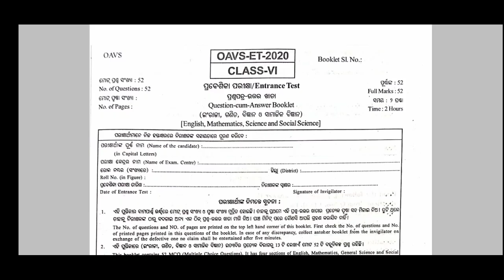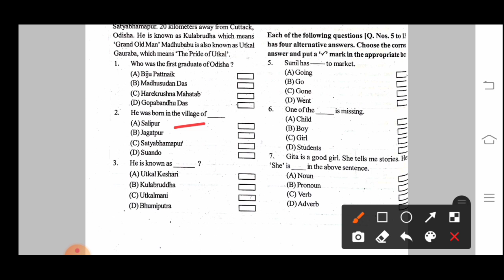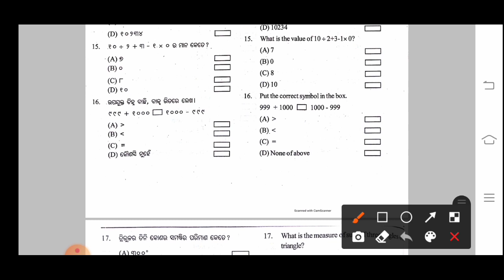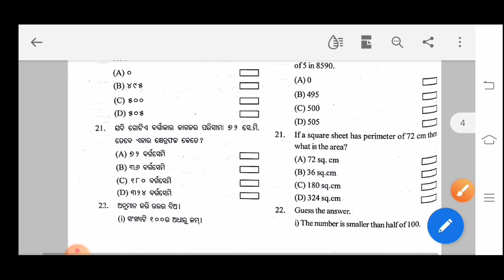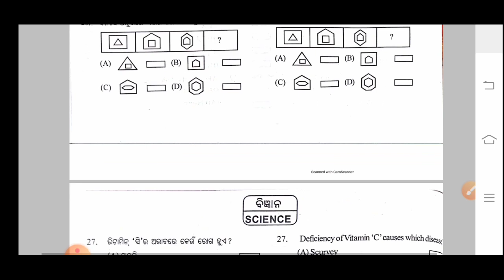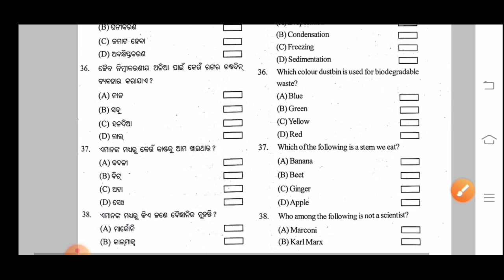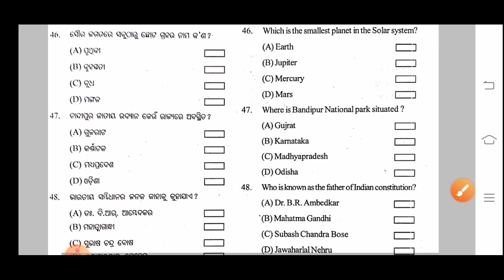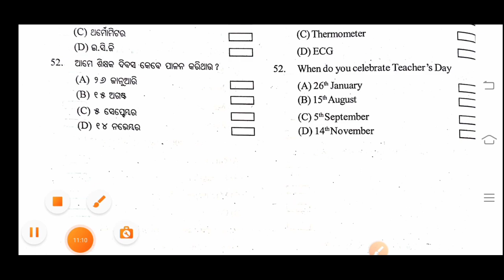Adarsha Vidyalaya Entrance Exam-2021 l OAVS-ET-PAPER 2020 ANSWER KEY I TARGET SCORE 52/52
Biren Sir Odia is an Educational You Tube Channel we especially upload videos for Odisha Adarsha Vidyalaya Entrance Test-2021 and Jawahar Navodaya Vidyalaya Selection Test-2021 for Class-V Students Of ODISHA.

More Videos From Biren Sir Odia :
Jawahar Navodaya Vidyalaya Selection Test-2021 Mock Test Series 2021

Odisha Adarsha Vidyalaya Entrance Test-2021